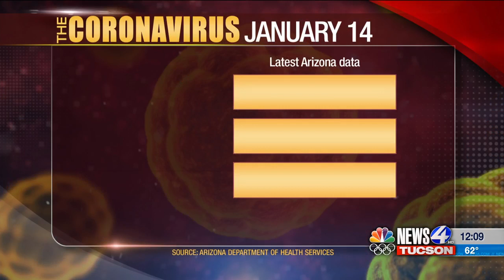COVID-19 cases in Arizona